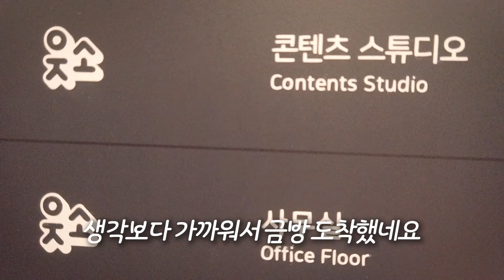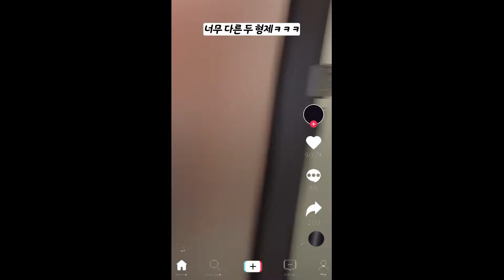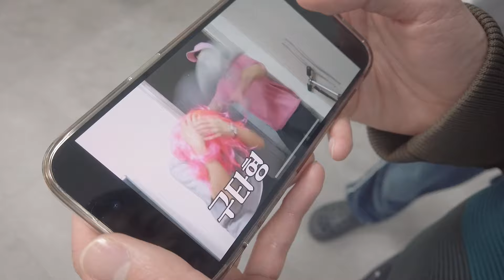인싸들에게 둘러싸인 내향인 브이로그.. (웃소 놀러 갔다는 뜻)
웃소 사무실에 놀러갔었던 브이로그입니다..
오랜만에 반가운 얼굴들을 보니 참 즐거웠네요..
웃소 언제나 멀리서 응원하는 팀입니다 화이팅..!
다음에 게스트로 꼭 불러주시길...바랍니다.

팬사서함 - 서울시 강남구 테헤란로 83길 15 제이엠빌딩 8층